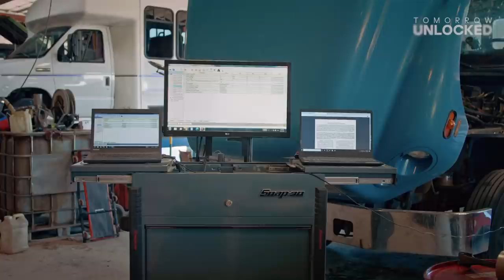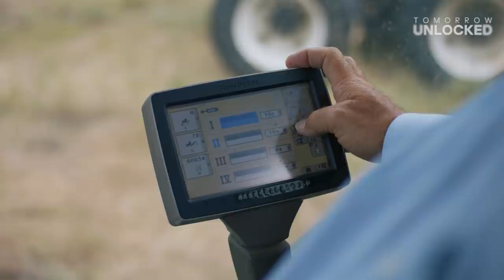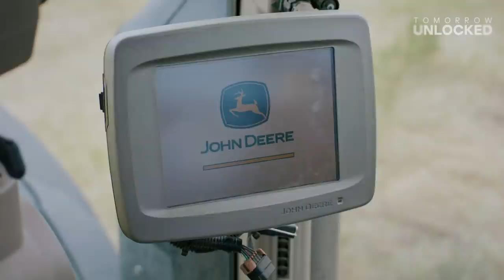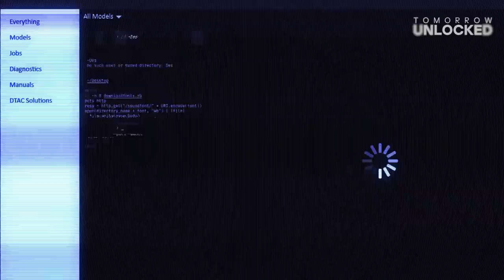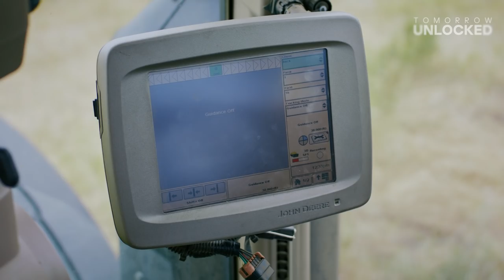Tractor-Hacking Farmers Take on John Deere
These tractor-hacking farmers are fighting for the right to repair their own equipment.

Tractor hacking is a fast-growing trend in the farming community — but it’s not outsiders breaking in. Throughout the American heartland, disgruntled farmers are using software sourced from Eastern Europe to break into their own tractors.

The farmers have resorted to tractor hacking for reasons that go far beyond agriculture. They’re part of a larger movement against big-name companies, like John Deere, that are withholding the right to repair.

Follow Freethink.